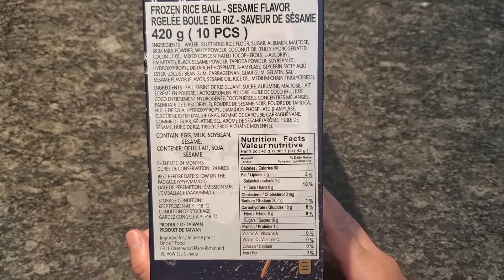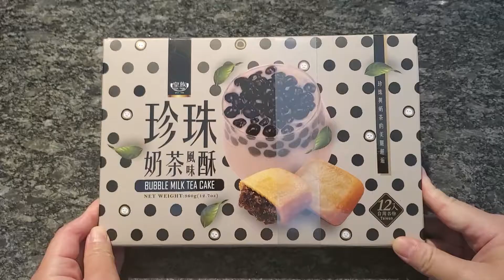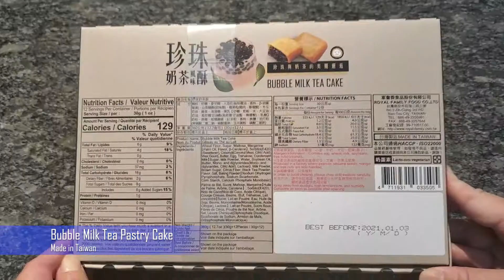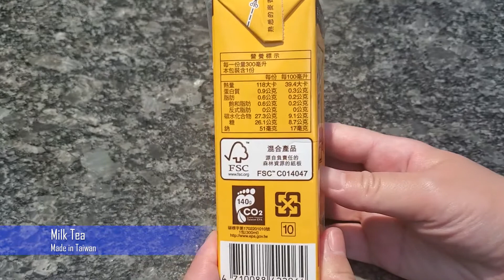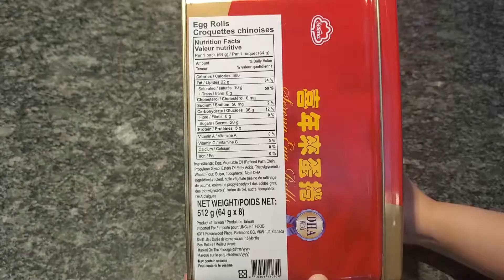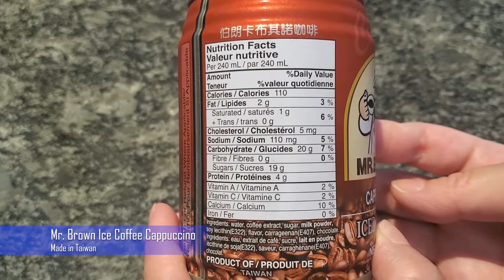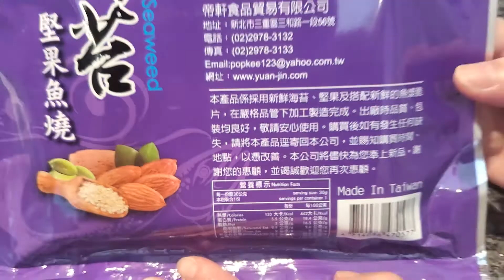Taiwanese Snacks - Made in Taiwan